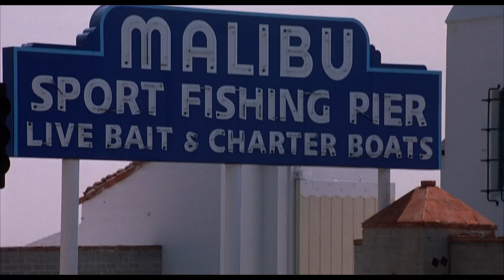Cloud 9 Trailer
Billy Cole (Burt Reynolds), a down on his luck Malibu conman, hits the jackpot when he comes up with his greatest idea yet: starting a beach volleyball team with strippers from a local club he frequents, CLOUD 9. But what starts out as an exploitative moneymaking proposition turns into a run for glory when the women decide they want to win it all.